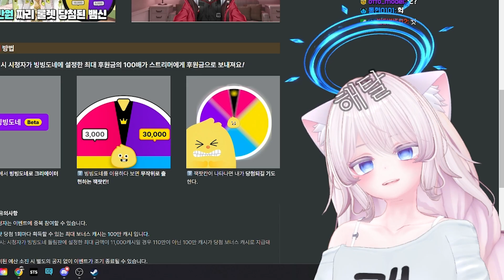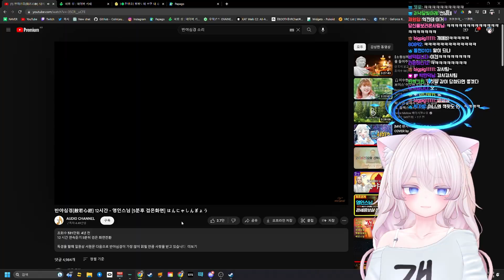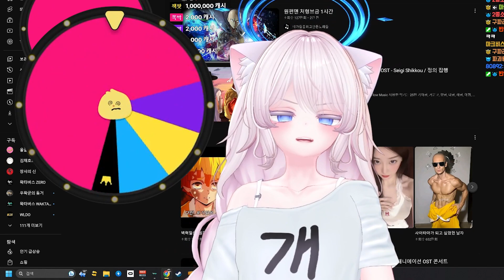이 룰렛에....! 내 100만원이.....!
[클립] - 이 룰렛에. ! 내 100만원이. !

[사용 에셋 크레딧 목록 ]